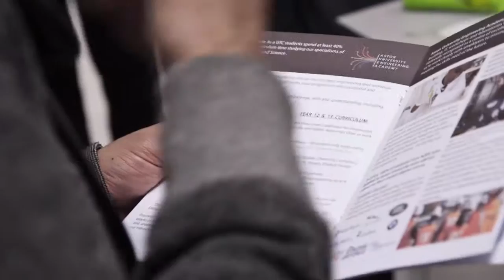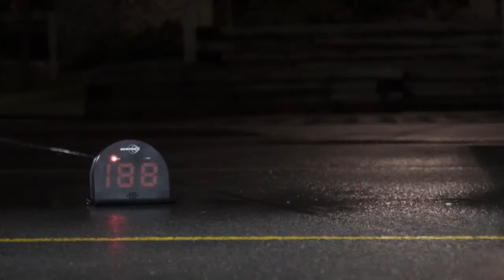About Aston University Engineering Academy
Find out what makes Aston University Engineering Academy different as a University Technical College for Engineering